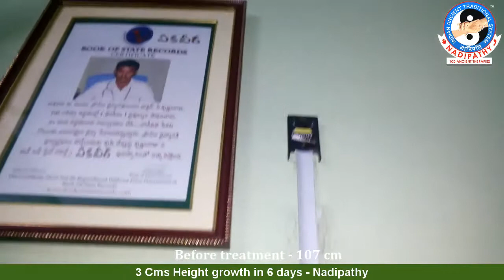3 Cms Height growth in 6 days - Nadipathy